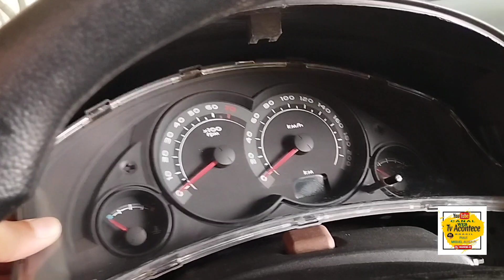COMO COLOCAR E TIRAR O PAINEL DO CELTA. COMO COLOCAR O PAINEL DO CELTA.